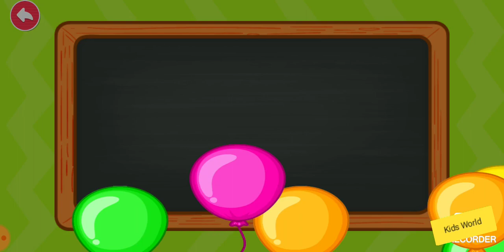Shapes Matching | For Kids